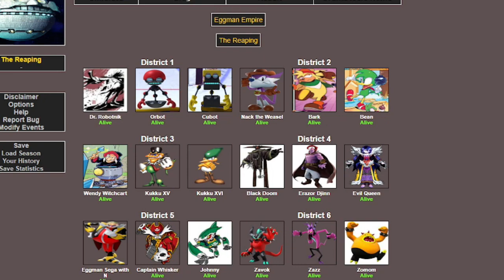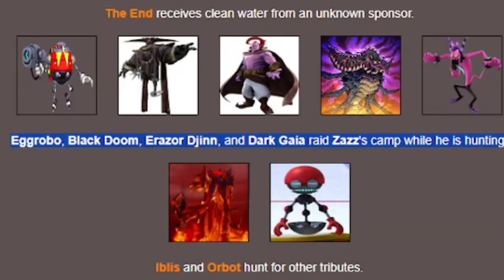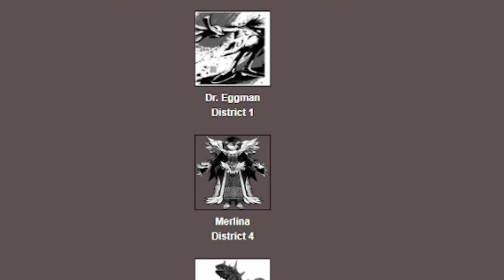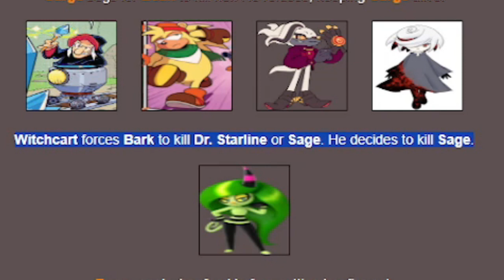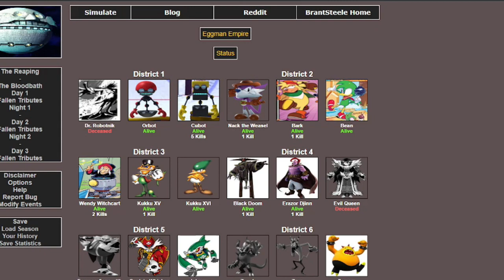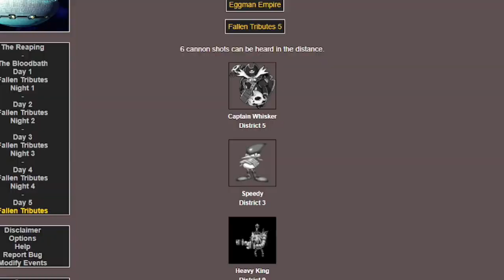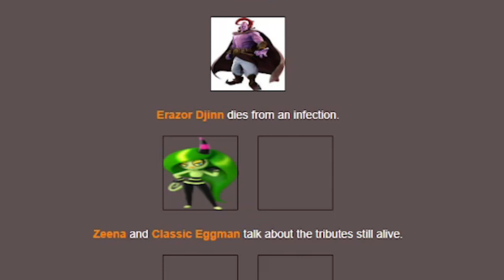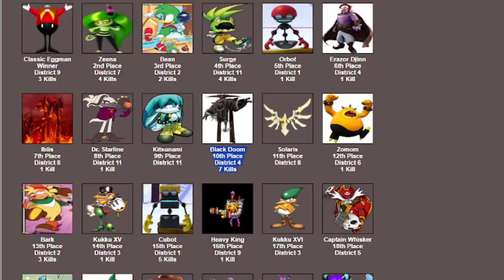Sonic the Hedgehog Hunger Games - Villains Edition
The heroes had their fun. Now it's time to pit the villains against each other to see who is truly the blue blur's biggest nemesis.